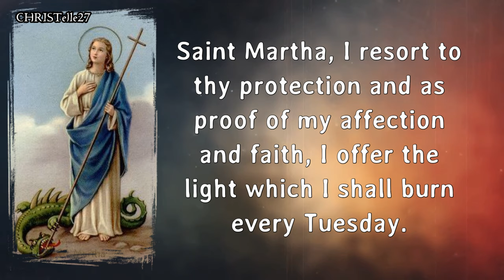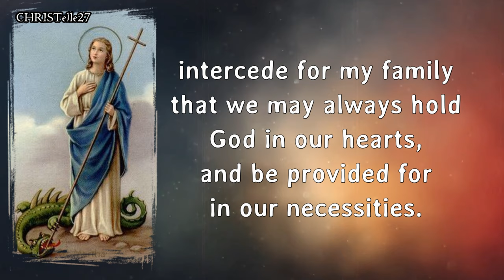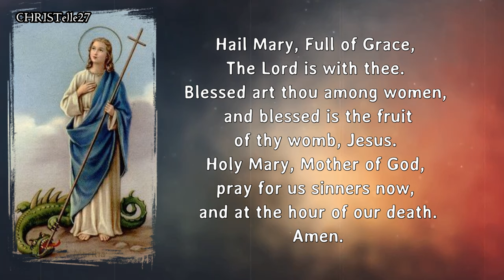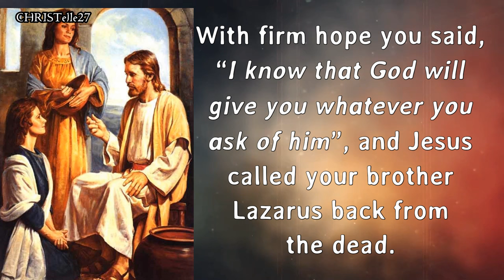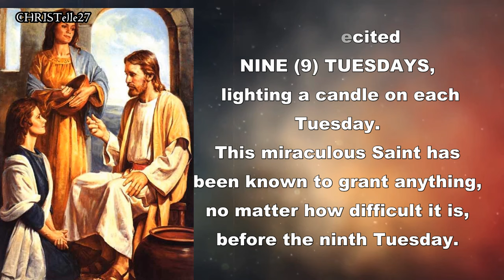Novena to St. Martha (Very Powerful Novena | Pray for 9 consecutive Tuesdays)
FEAST DAY: July 29
PATRONESS OF: Cooks, Waiters, Waitresses, Housekeepers, Housewives

The prayer that follows must be recited for 9 consecutive Tuesdays, lighting a candle on each Tuesday. This miraculous Saint has been known to grant anything, no matter how difficult it is, before the ninth Tuesday.

Prayer to Saint Martha
Saint Martha, I resort to thy protection and as proof of my affection and faith, I offer the light which I shall burn every Tuesday.

Comfort me in my difficulties and through the great privilege you enjoyed
through lodging in the house of Thy Savior, intercede for my family that
we may always hold God in our hearts, and be provided for in our necessities.

I beseech thee to have infinite pity in regard to the favors I ask thee.
(Name favors.)
I ask thee, St. Martha, to overcome all difficulties as thou did'st
overcome the dragon thou hadst at thy feet. Amen.

(Pray The Lord's Prayer)
(Pray  the Hail Mary)
Glory be to God, the Father, the Son, and the Holy Spirit now and forever. Amen.

St. Martha, pray for us that we might serve Jesus better. Help us to overcome our distractions and worries to listen to his words and be present to him this day. Amen

O blessed St. Martha, your faith led Jesus to proclaim, “I am the resurrection and the life”; and faith let you see beyond his humanity when you cried out, “Lord I believe that you are the Messiah, the Son of God.” With firm hope you said, “I know that God will give you whatever you ask of him”, and Jesus called your brother Lazarus back from the dead. With pure love for Jesus you welcomed him into your home.

Friend and servant of our Saviour, I too am “troubled about many things”. (mention your intentions) Pray for me that I may grow in faith, hope and love, and that Jesus, who sat at your table, will hear me and grant me a place at the banquet of eternal life. Amen.

Martha was the sister of Mary and Lazarus. They lived in the little town of Bethany near Jerusalem. They were dear friends of Jesus, and he often came to visit them. In fact, the Gospel tells us: "Jesus loved Martha, and her sister Mary and Lazarus." It was St. Martha who lovingly served the Lord when he visited them. One day, she was preparing a meal for Jesus and his disciples. She realized that the task would be easier if her sister would help. She watched Mary sitting quietly at Jesus' feet, listening to him. "Lord, tell my sister to help me," Martha suggested. Jesus was very pleased with Martha's loving service. However, he wanted her to know that listening to God's Word and praying is even more important. So he said gently, "Martha, Martha, you are anxious about many things, but only one thing is necessary. Mary has chosen the better part. "St. Martha's great faith in Jesus was seen when her brother Lazarus died. As soon as she heard that Jesus was coming to Bethany, Martha went to meet him. She trusted Jesus and felt the freedom to say: "Lord, if you had been here, my brother would not have died." Then Jesus told her that Lazarus would rise. He said, "He who believes in me, even if he die, shall live. Do you believe this?" And Martha answered, "Yes, Lord, I believe that you are the Christ, the Son of God, who has come into the world." Jesus worked a great miracle and raised Lazarus from the dead!

Later, Jesus came again to have supper with Lazarus, Martha and Mary. St. Martha served them at table as always. This time, though, Martha had a much more loving attitude. She served with a joyful heart.  Sometimes we don't like to do certain chores. They seem heavy and unpleasant. At those times, we can ask St. Martha to give us a joyful attitude. We can ask her to show us that the littlest thing we do becomes beautiful when we do it for Jesus.

We see her again when, at the tomb of her brother Lazarus, she pronounces those profound words of faith which have come into our funeral liturgy: "I have come to believe that you are the Messiah, the Son of God, he who is to come into the world."

According to medieval legend, Martha, Mary and Lazarus went to France after the death of Jesus. Martha evangelized Provence where she is credited with slaying "La Tarasque", the man-eating dragon (half-animal, half-fish) with horns and the tail of a serpent. This confrontation with a cross and holy water was in the Rhone valley. The story goes like this: The dragon was said to have traveled by sea from Asia. People pleaded with Martha to find someone, to rid their village of this foul creature. The dragon killed people and sank their boats. Martha sprinkled holy water and made the sign of the cross over him, then tied him up in her girdle. While he was weakened, the people slew him with spears and stones.